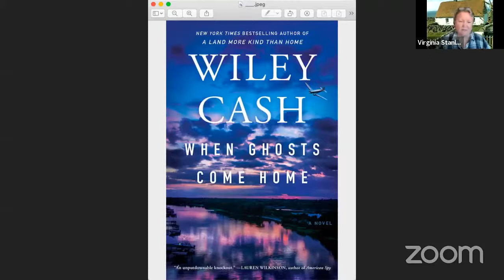Door to Door 6/8/2021: Wiley Cash / WHEN GHOSTS COME HOME in conversation with editor David Highfill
See Wiley Cash, bestselling author of A LAND MORE KIND THAN HOME, THIS DARK ROAD TO MERCY, and THE LAST BALLAD in discussion with David Highfill, William Morrow VP and Executive Editor!
Learn more about their fascinating and long-standing relationship as author and editor, and hear about Wiley's upcoming novel WHEN GHOSTS COME HOME (on sale 9/21), a tender and haunting story of a father and daughter, crime and forgiveness, race and memory.
Watch now!